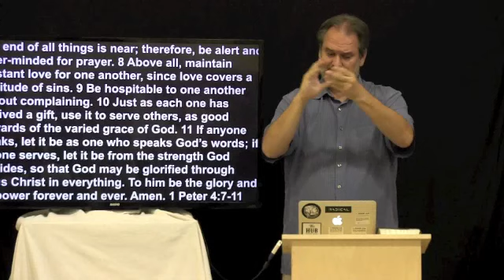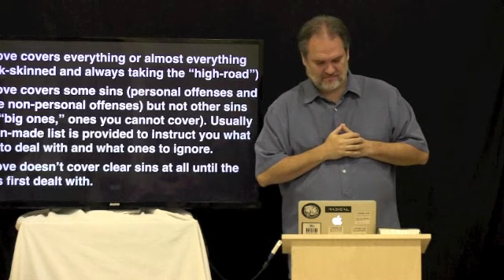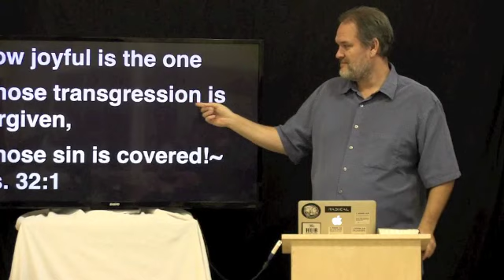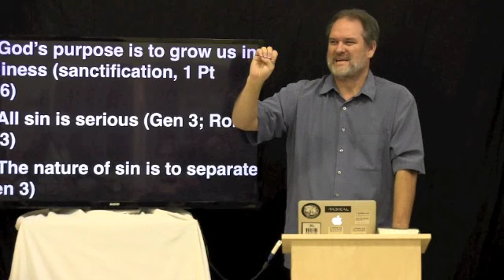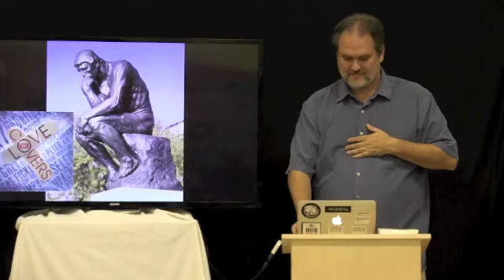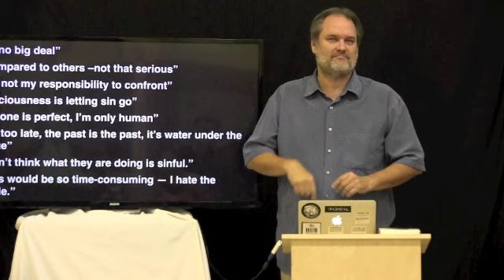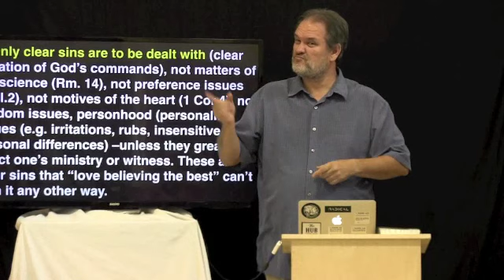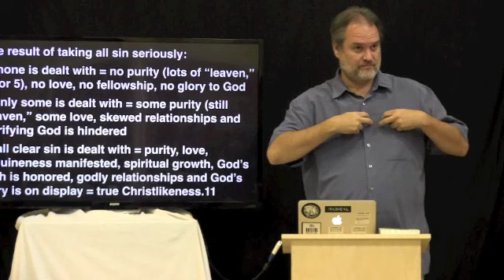Love Covers What Sins?